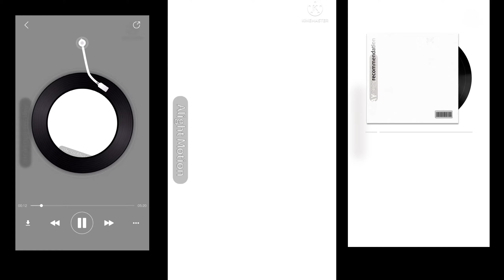CONFIGURACIÓN PERFECTA para SAMSUNG A3,A5,A6,A7,J2,J5,J7,S5,S6,S7,S9,A10,A20,A30,A50,A70 /// FREEFIR